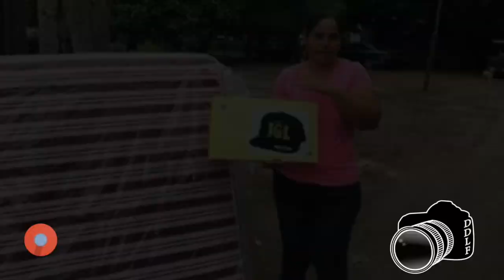JOAQUÍN EL CHAP0 GUZMAN ENVÍA COLCHONES A DAMNIFICADOS EN SINALOA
Colchones y parrillas eléctricas presuntamente compradas por Joaquín ‘El Chapo’ Guzmán fueron repartidas a damnificados de Sinaloa, quienes se quedaron sin pertenencias por las lluvias registradas hace un mes.

Clod Sun-Del- Outro-
Detrás De Los Famosos, no tiene derecho sobre las imágenes y la música utilizada para este vídeo. Otorgando así los derechos de autor en su totalidad para dichas imágenes y/o música.